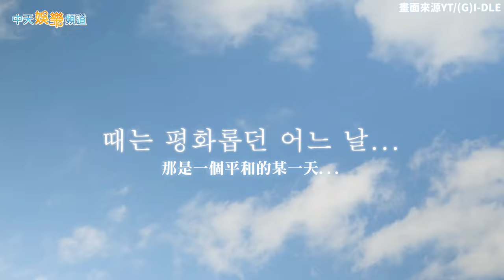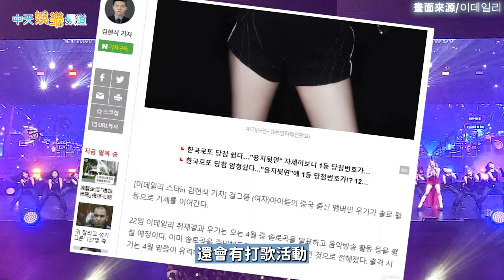【撩星聞】愚人節不愚人！ (G)I-DLE雨琦分飾兩角宣布好消息 超好聽SOLO曲終於要發行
(G)I-DLE雨琦在去年巡演上所發表的英文SOLO曲，好聽到奶啵啵不斷要求釋出音源，終於官方在4/1愚人節帶來好消息，不僅將在4/5發行音源，還有MV可以看呢！